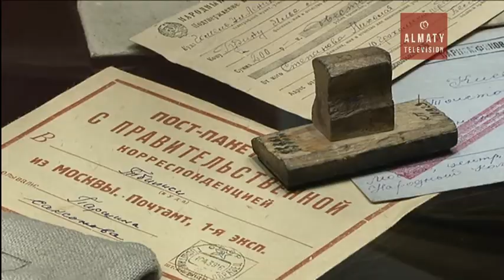Алматыда ашылатын мұражайға елбасы келіп танысты (20.12.16)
Алматы қаласында жақында ашылатын мұражайға елбасы Нұрсұлтан Назарбаев жұмыс сапарымен барып, жаңа музейдің экспозициясымен танысты. Өңірдің бай тарихи-мәдени мәнін көрсететін ірі ғылыми әрі мәдени орталық 11 экспозициялық залдан тұрады. Музей қорында 40 мыңға жуық экспонат, соның ішінде бейнелеу өнерінің туындылары, қазақ этнографиясының үздік топтамасы, түрлі дәуір мен мәдениетке жататын тұрмыстық заттар, нумизматика жәдігерліктерінің жиынтығы және басқа мұралар бар.